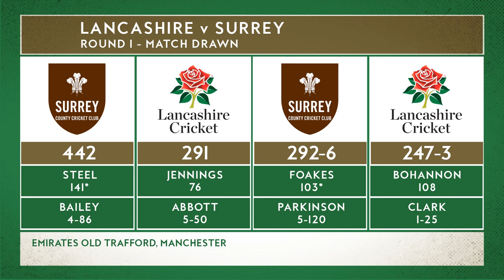🎬 HIGHLIGHTS | Bohannon ton earns Lancs hard-fought draw with Surrey